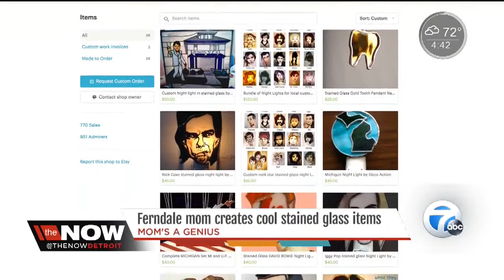Mom's a Genius: Ferndale mom creates cool stained glass items